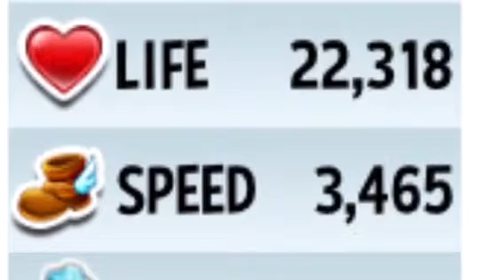Monster Legends Klectus Review-info&stats